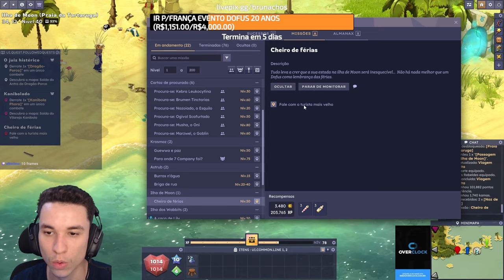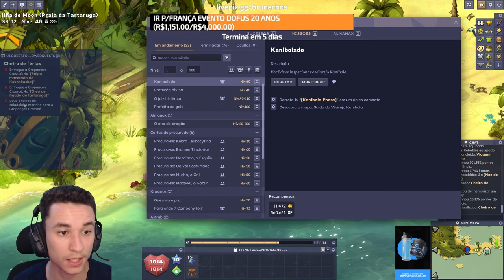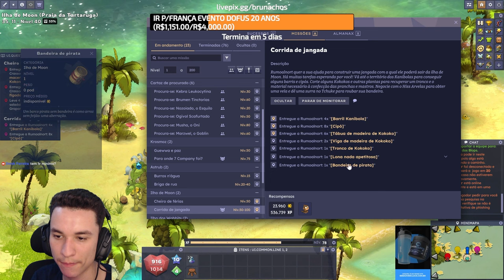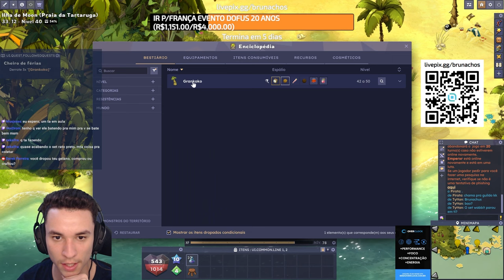DOFUS 3 - GUIA COMPLETO DO DOKOKO (ILHA MOON)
MEU SETUP ESTÁ NA AMAZON SE PUDER COMPRAR PELO MEU LINK QUALQUER COISA ME AJUDA MUITO

Se quiser fazer parte da maior Comunidade que existe de Jogos da Ankama no Brasil no Discord entre no meu discord com mais de 4 mil pessoas

Torne-se membro e ganhe centenas de benefícios e me ajuda imensamente :)